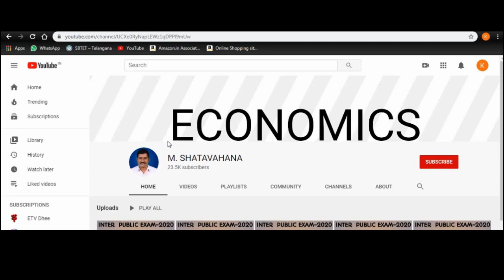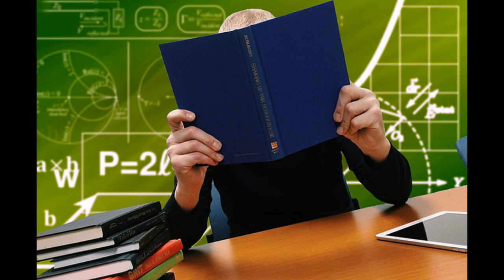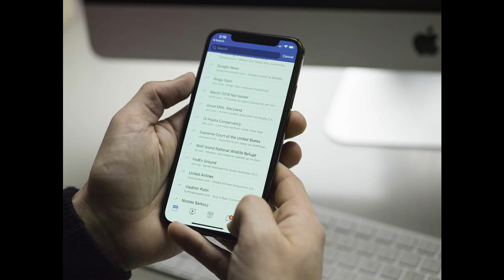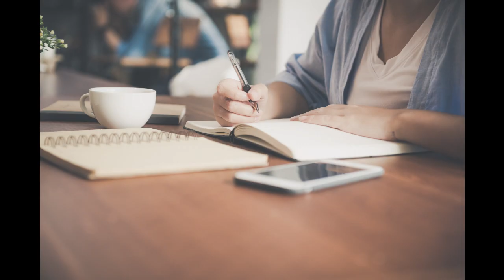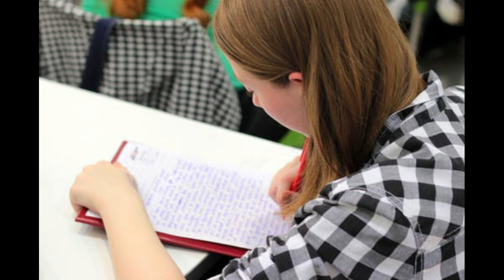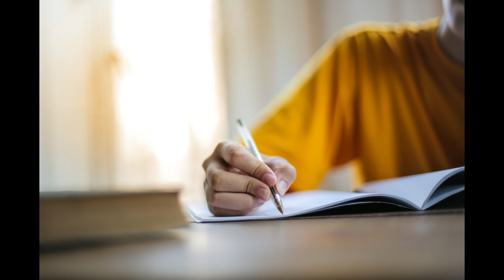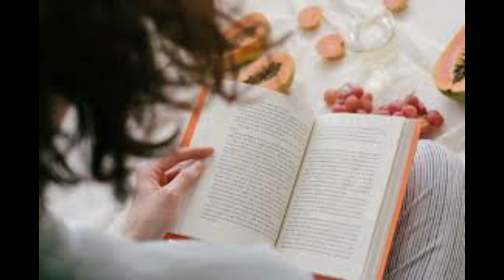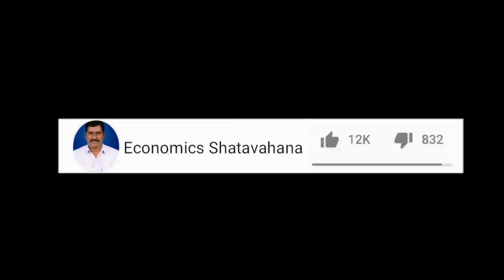Exam కి ప్రిపేర్ అవ్వడం ఎలా..?౹౹how to prepare for exam||Economics||telugu||Exam tips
ఏప్రిల్ 14 తరువత విద్యాసంస్థల పరిస్థితి ఏంటి..?౹౹ After happens for April 14||telugu||